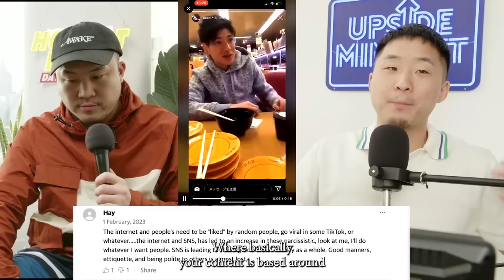How Sushi Pranks Are Ruining Japan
Follow us for more personal content!
▸ Joint
CAMERA //
EDITOR //